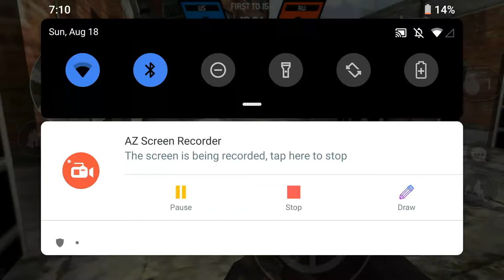1v1 UMP(poor guy) [Bullet Force]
I know some of you might think this is too short but bullet force is having a lot of problems and I can't find matches like I used to due to updates. There will be more videos to come but i am trying to get new videos out.